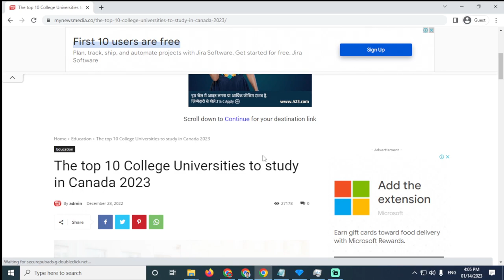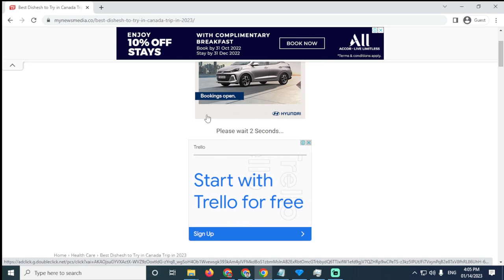how to wacth ullasam full movie in online